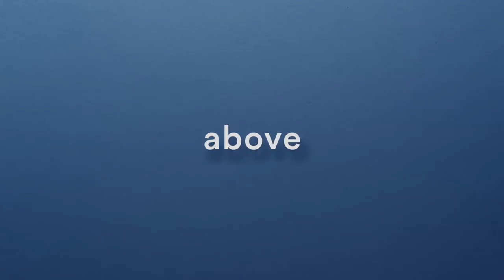Top Orlando Realtors Scott & Wes Garrison with ReMax | Together We Will Rise Above